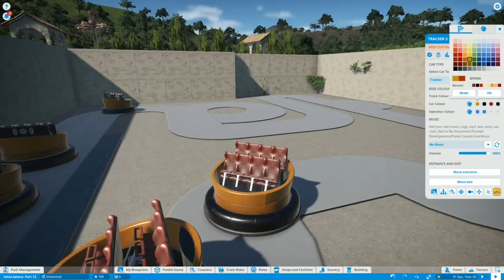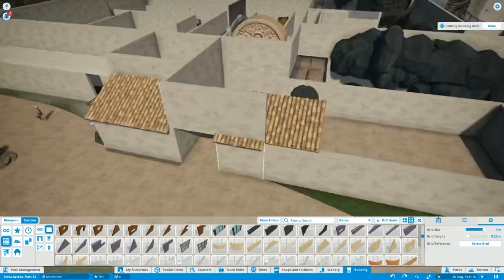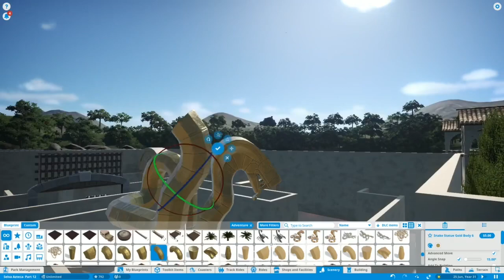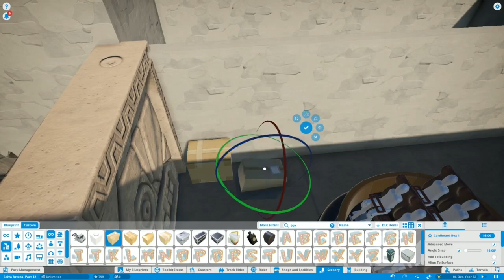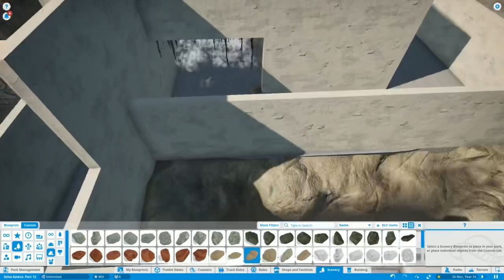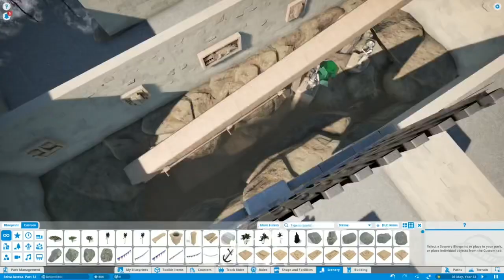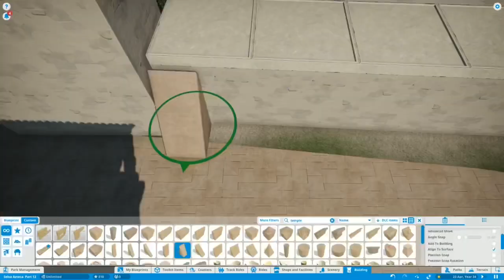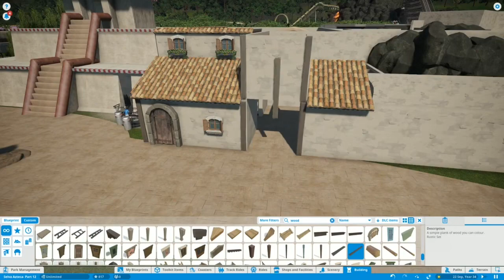Selva Azteca (feat. Theme Park LB) Part 12 - Motion-Based Dark Ride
In this episode of our Planet Coaster Collaboration Series, I begin work on a Motion-Based Dark Ride. The ride is themed to an Aztec Temple, therefore the façade is a Mayan Pyramid. I hope you all enjoy the video!